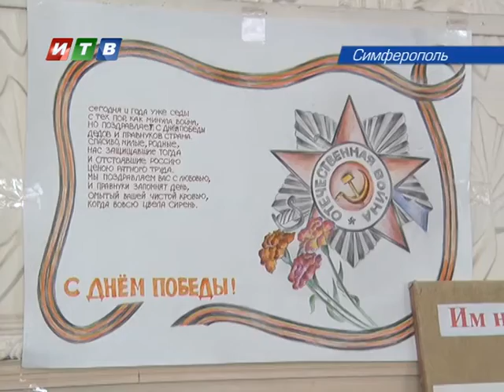Пограничники в гостях у героя